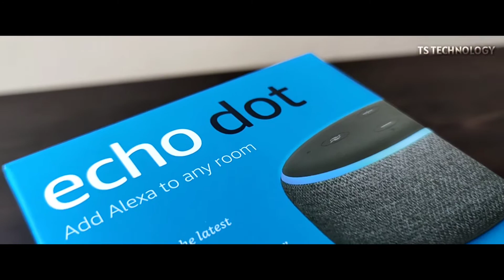Amazon Echo Dot 3 | Unboxing Video | TS Technology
Amazon echo dot unboxing ## @tstechnology9988